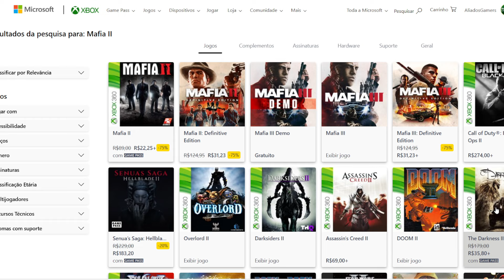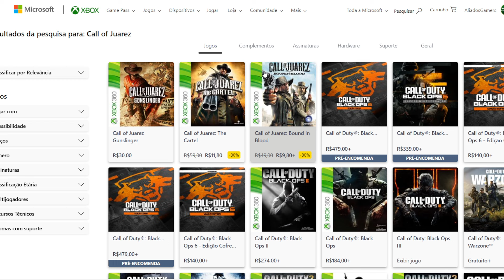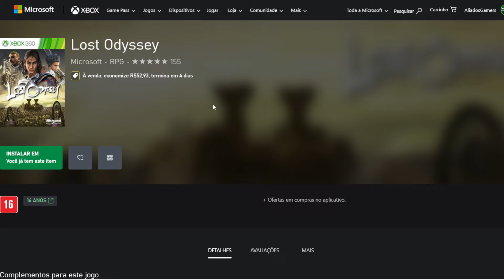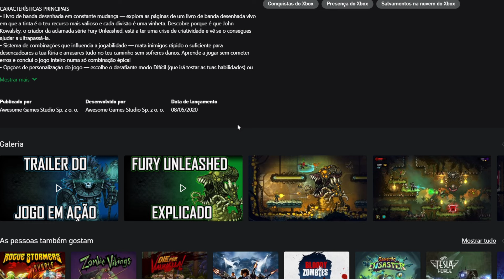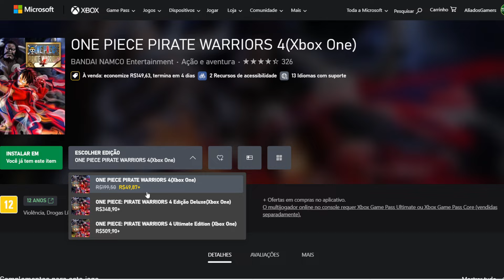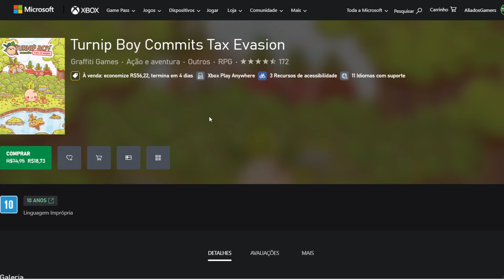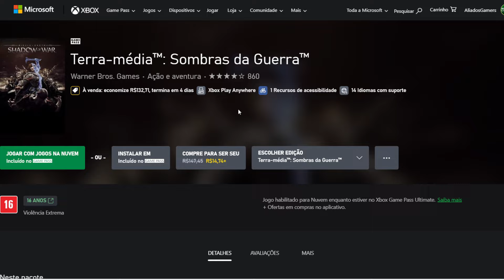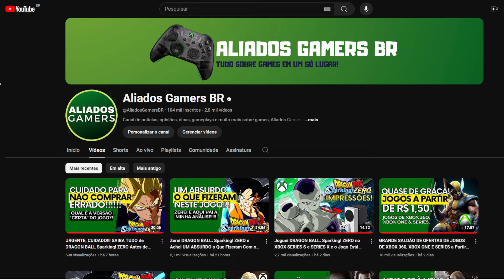Só Jogo BARATO em OFERTA no XBOX 360, XBOX ONE & SERIES de R$ 3,70 a 59,99 na GRANDE PROMOÇÃO!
Só Jogo BARATO em OFERTA no XBOX 360, XBOX ONE & SERIES de R$ 3,70 a 59,99 na GRANDE PROMOÇÃO! - Veja os jogos selecionados aqui no canal ALIADOS GAMERS BR!